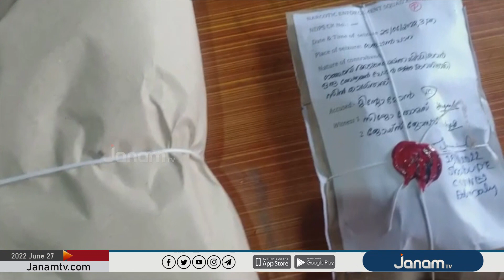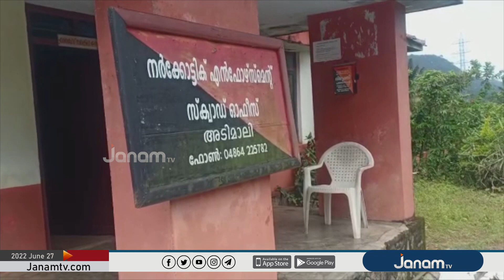ഇടുക്കി ഉടുമ്പൻചോലയിൽ വിനോദസഞ്ചാരികൾക്ക് കഞ്ചാവ് വിൽപന നടത്തിവന്ന യുവാവ് പിടിയിൽ